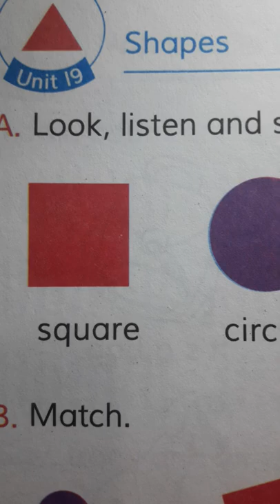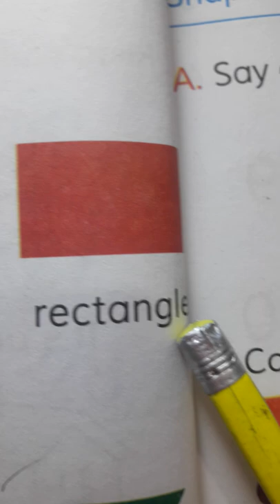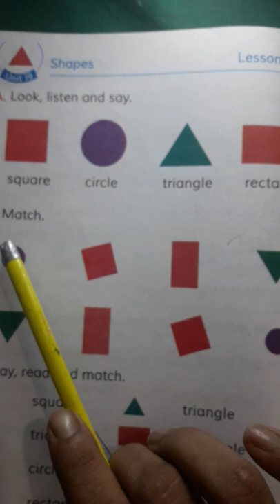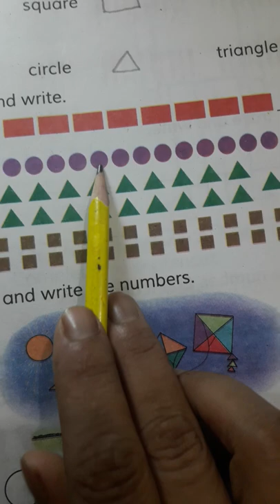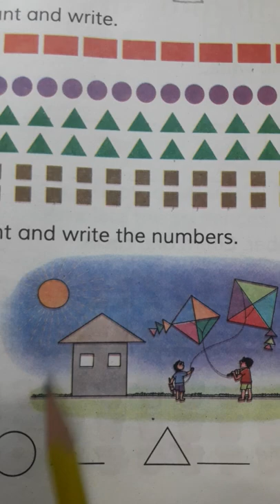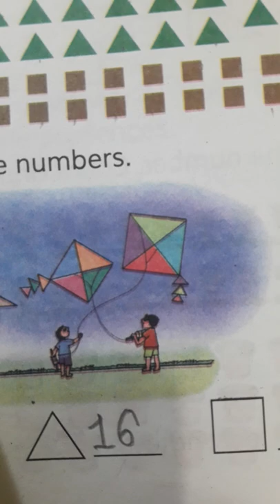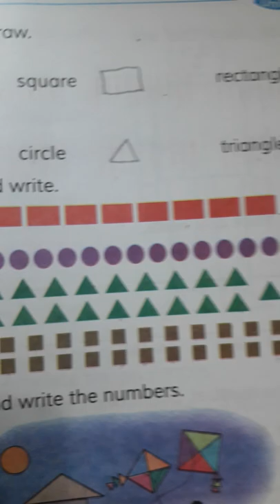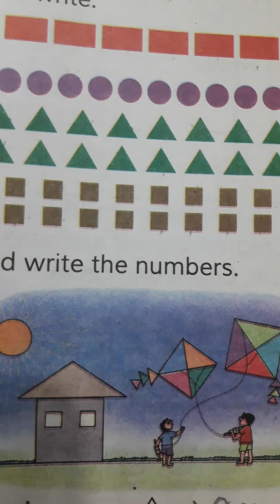Class Two Unit 19. Shapes and numbers.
Shapes and numbers. square, circle, triangle, rectangle.
English For Today Class Two. Page no 38-39.

It is my education based channel. Here, I  have published my videos about English learning.